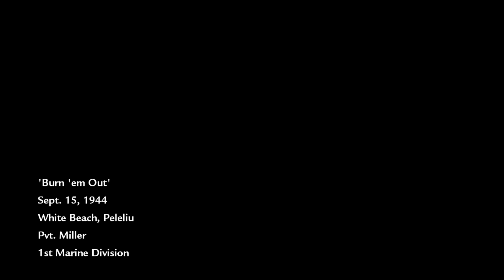Call Of Duty World At War | Campaign Playthrough | Part 5 - Burn 'em Out